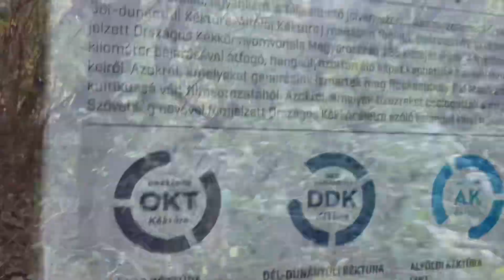Kardoslepkék 🦋🦋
Kardoslepke (Iphiclides podalirius), pillangó